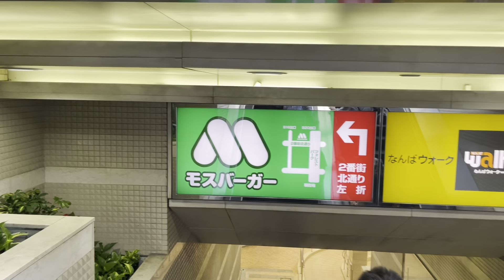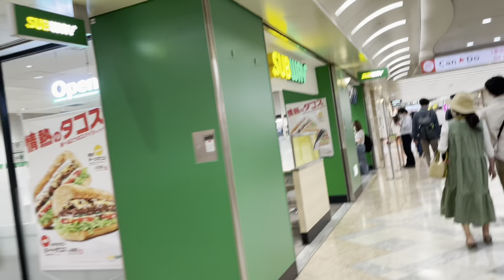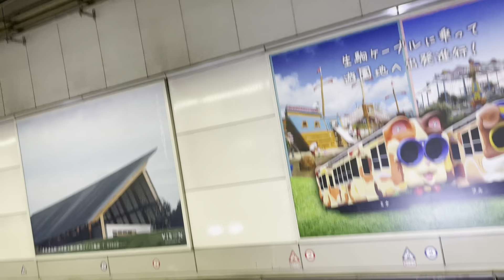WALKING AROUND NAMBA WALK PART 3 (6.2.22)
It’s my owned personal video